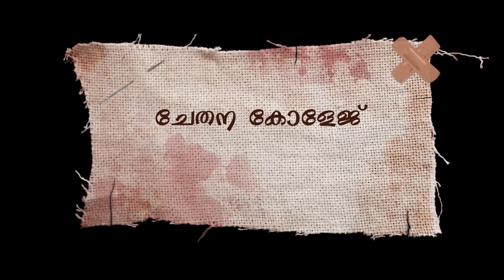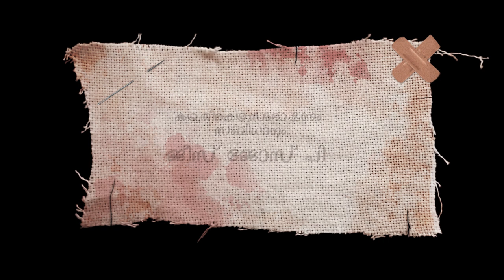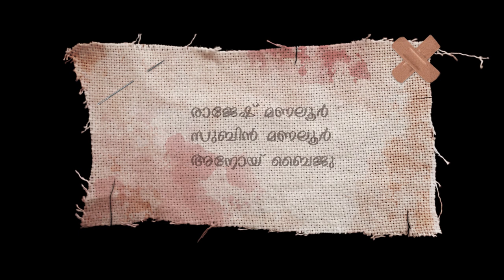Moorcha | Malayalam Short Film | Jees Jose P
A tailor is spending some time with one of his customer's child. But the child keeps irritating the tailor and he burst out, but the child reveals some serious mysteries about him and his customer.

Editing -Rinoy wilson
Cinematography-Nikhil davis
Written and directed by - Jees Jose P
Art director- Kiran Franklin
Soundmixing- Richard Kg
Di- Prasoon raj
Associate director-Anad padmanaban
Cast-Rajesh manalur, Subin manalur, Anoy Baiju

|| ANTI-PIRACY WARNING ||

This content is Copyrighted to Blacklight Entertainment. Legal action will be taken against those who violate the copyright of the same